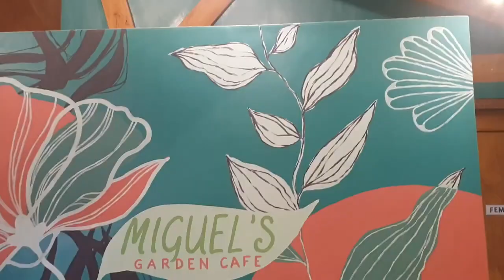50 Miguel's Garden Cafe Antipolo City